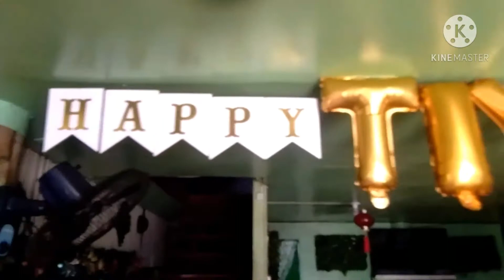7TH YOYOS BBQ PLACE ANNIVERSARY (SALAMAT SA PAGPUNTA)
DAMING PUMUNTA AT NAKIISA PLUS LIBRENG ULAM PARA SA LAHAT NG COSTUMER 🎉🎉